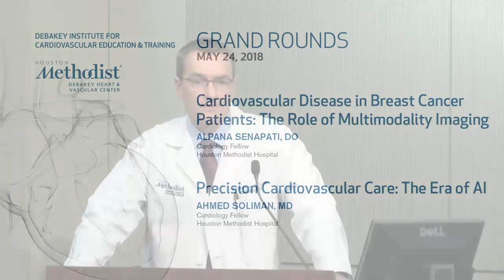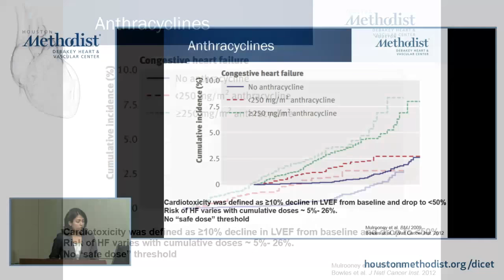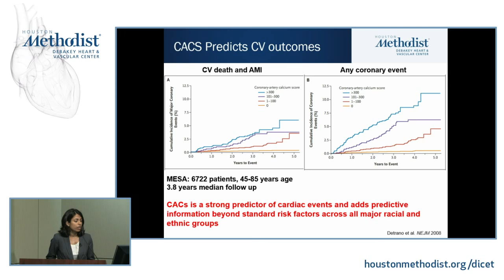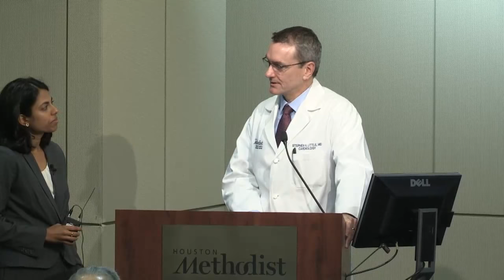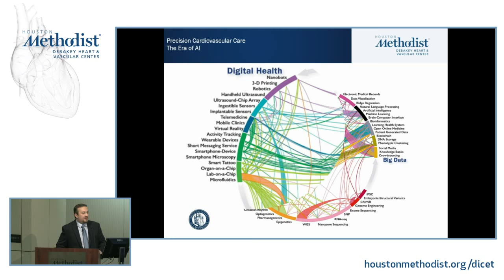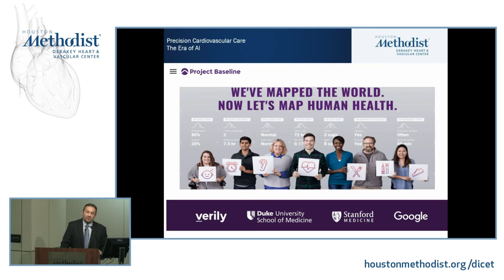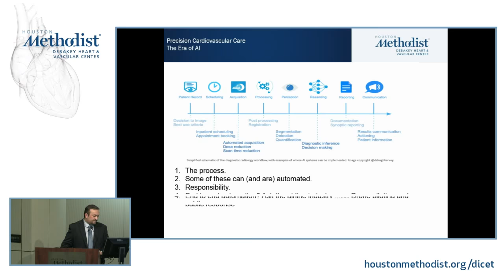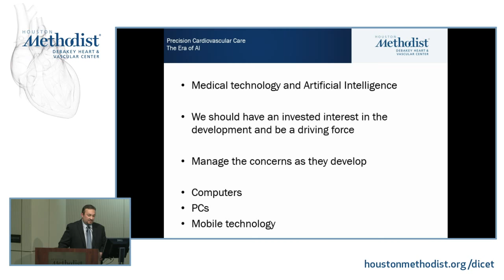Fellows Grand Rounds (ALPANA SENAPATI, DO and AHMED SOLIMAN, MD) May 24, 2018 - LIVESTREAM RECORDING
LIVESTREAM RECORDING

Fellows Grand Rounds:

“Cardiovascular Disease in Breast Cancer
Patients: The Role of Multimodality Imaging”
ALPANA SENAPATI, DO
Cardiology Fellow

“Precision Cardiovascular Care: The Era of AI”
Ahmed Soliman, MD
Cardiology Fellow

Houston Methodist DeBakey Heart & Vascular Center, Fellows Grand Rounds Conference featuring ALPANA SENAPATI, DO and AHMED SOLIMAN, MD.

Featured Speakers: ALPANA SENAPATI, DO and AHMED SOLIMAN, MD
Introduction & Moderator: STEPHEN H. LITTLE, MD, FRCPC, FACC, FASE

GRAND ROUNDS

EDUCATIONAL OBJECTIVES
At the conclusion of this activity, the participant should be able to: